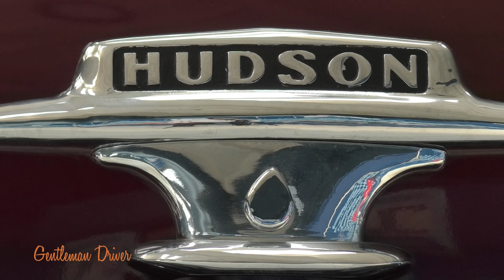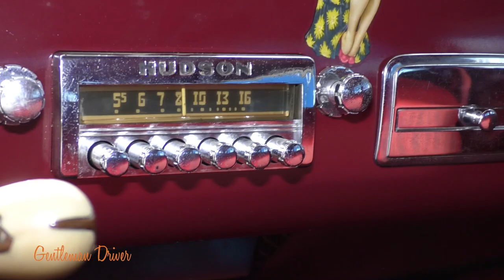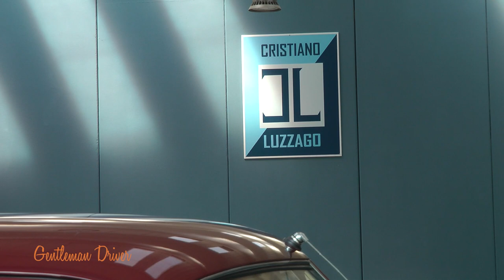Cristiano Luzzago racconta: 1951 HUDSON CUSTOM SUPER SIX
Questo breve documentario, estratto dalla puntata 119 della trasmissione TV "Gentleman Driver", illustra le caratteristiche rivoluzionarie di questo modello della Hudson, che aveva la peculiarità di impiegare due brevetti "MONO BILT" e " STEP DOWN": telaio perimetrale, invece che sotto la scocca, e pianali ribassati rispetto a tutte le altre vetture, che le consentivano di avere una linea molto affusolata con baricentro  molto basso per offrire una fantastica aerodinamica e maneggevolezza.

Cristiano Luzzago è collezionista e specialista di automobili d'epoca, sportive e granturismo, da oltre 40 anni ricerca le autovetture più rare e prestigiose e le restituisce al loro originario splendore per proporle ai collezionisti più esigenti. Nella sua “BLUE ROOM” sono sempre presenti Aston Martin, Jaguar, Rolls-Royce, Bentley, Ferrari, Maserati, Alfa Romeo, Porsche, Mercedes, Daimler, Lotus, MG, Triumph, Austin-Healey.
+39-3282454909